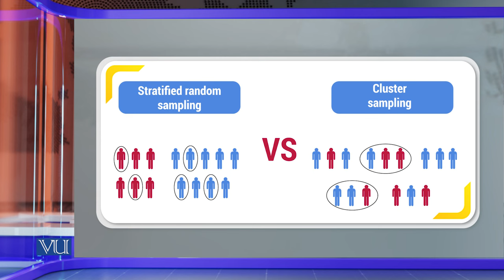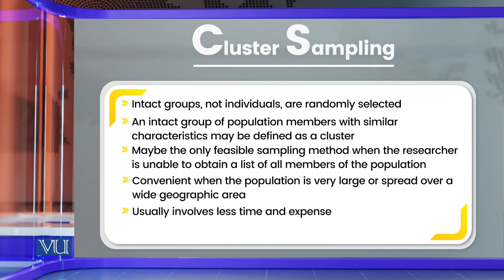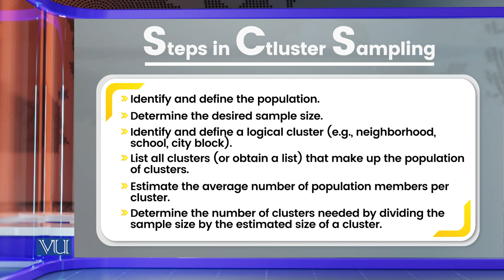Cluster Sampling | Research Methods in Education | EDU407_Topic116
Topic116: Cluster Sampling,
By Dr. Nasir Mahmood